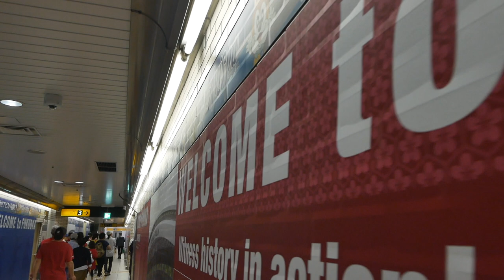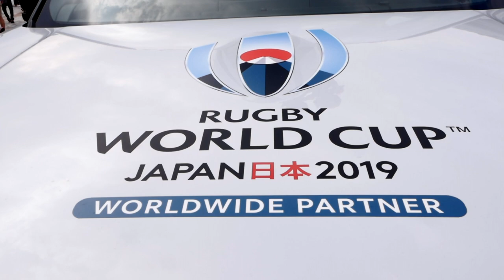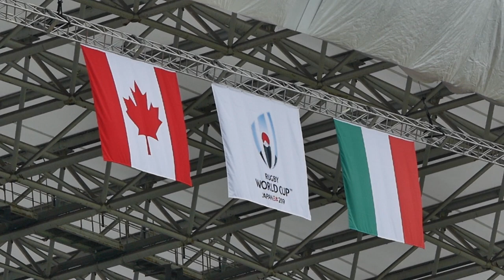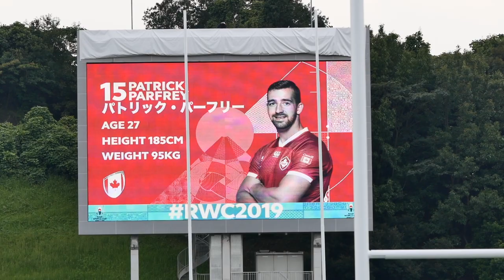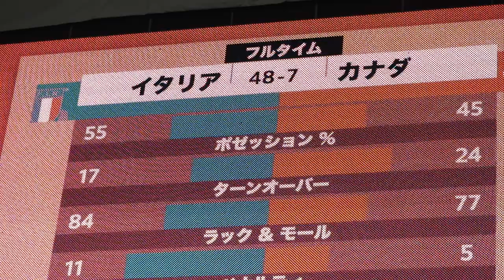Italy VS Canada - World Cup Rugby in Fukuoka Japan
Since The World Cup of Rugby was in Fukuoka and Canada was coming we had to go! The matchup was strong as we were the underdogs. Spoiler alert, we didn’t win the game but it was my sons 13th Birth Day so that’s what mattered. We all had a great time and got to meet lots of fellow Canadians along the way. Italy was strong and Canada couldn’t capitalize on their mistakes. In the end it’s all about comradely even if those Italians beat us up a little. We hope you enjoy and sorry the video is a little one-sided as we’re Canadian eh?